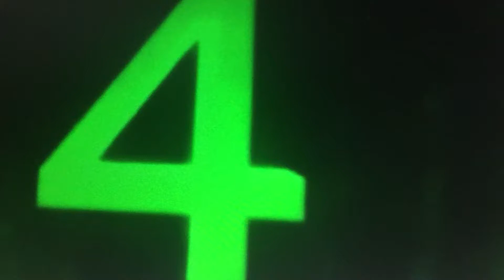Taki the number 4